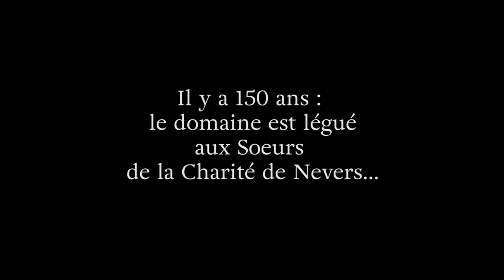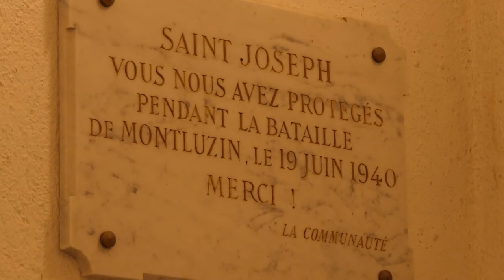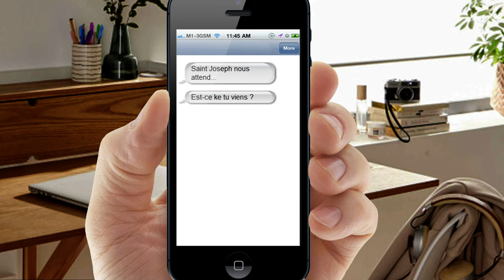30 ans à Mont-Luzin : 5 et 6 octobre 2024 qu'on se le dise !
Saint Joseph vous attend les 5 et 6 octobre à Mont-Luzin pour fêter les 30 ans de notre arrivée : grande fête en perspective, programme à la carte ! Liturgies, spectacle, veillée de louange et témoignages, grand jeu... Inscrivez-vous dès maintenant
Mont-Luzin, un lieu riche d'histoire :
1-   Quelques dates